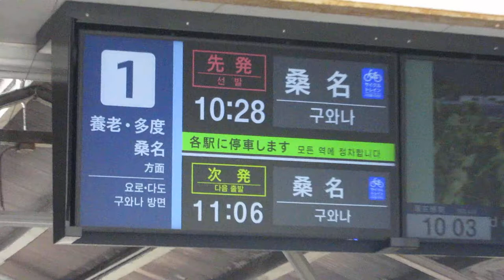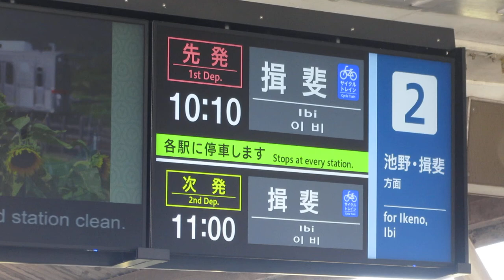養老鉄道 大垣駅 改札口 LCD発車標(発車案内ディスプレイ)